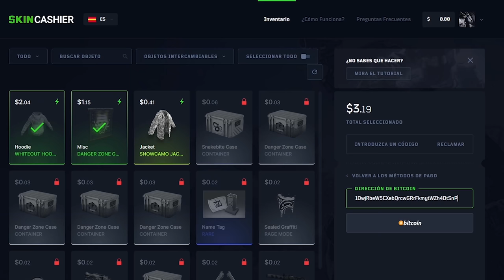RAIDEAMOS ESTA BASE POR SEGUNDA VEZ EN EL WIPE! | RUST Gameplay Español